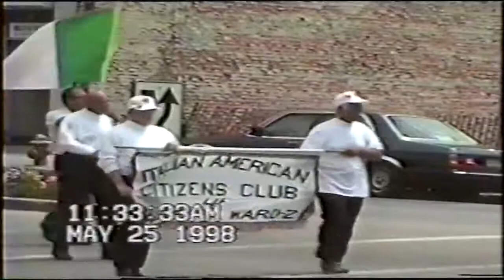ASHIANA VIDEOS # 2370 / Memorial day parade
One of my first video which I made in Malden's Memorial day Parade in 1998